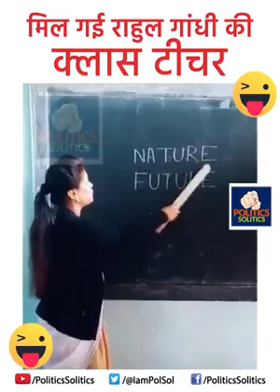Meet the class teacher of Rahul gandhi